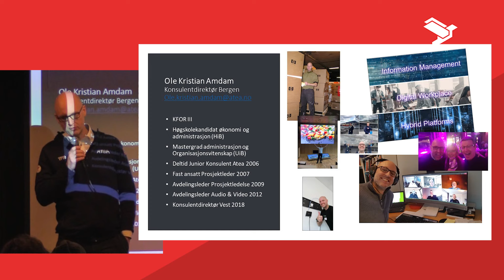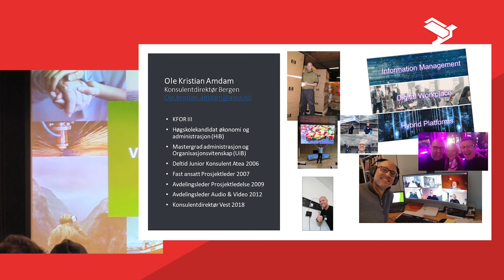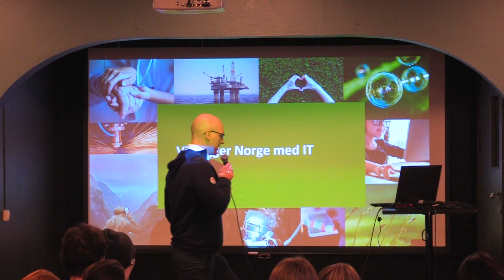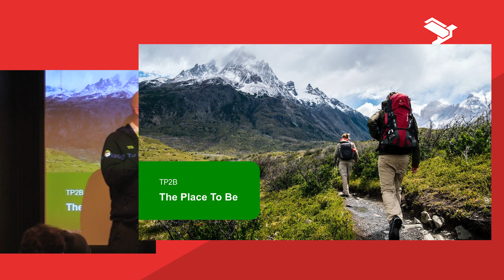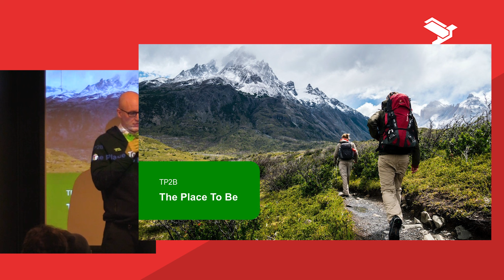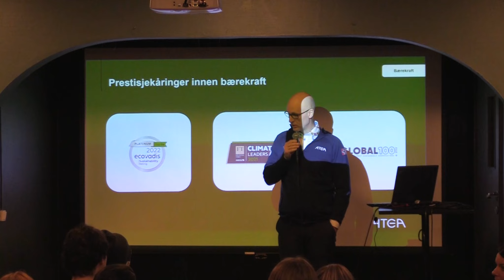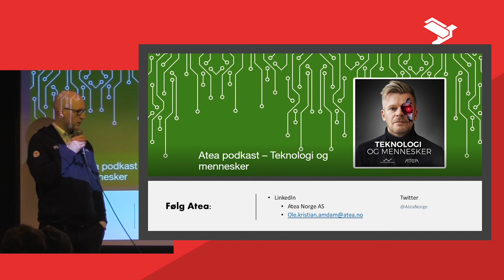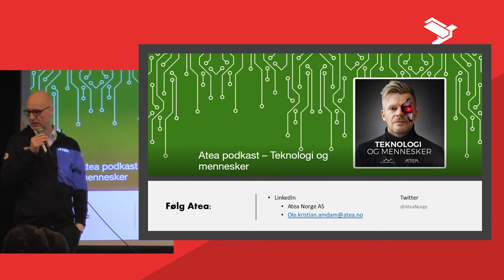Samfunnsviterne Karrierekveld - Bergen - Atea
Samfunnsviterne inviterte til karrierekveld om muligheter i næringslivet i Bergen den 15. mars. Arrrangementet ble avholdt av Samfunnsviternes studentlag på UiB.

Her presenterte flere bedrifter seg selv og snakket om jobbmuligheter i sine bransjer for samfunnsvitere.

Atea er et stort IT-selskap